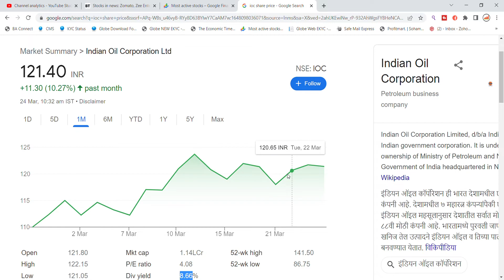IOC Share Latest News | Indian Oil Corporation Share News | Share Market Latest News